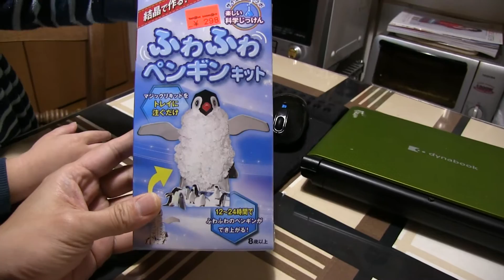ふわふわペンギンキット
トイザラスのクリアランスで２９８円。半日くらいで結晶でできたふわふわの体を持つペンギンが完成します。